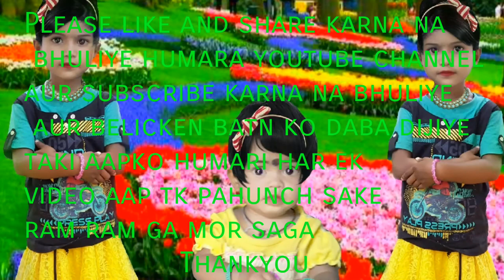Buetyfull baster packet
Namaskar doston main hu Tularam Mandavi aur aap dek raye hai humara youtube channel (juhar na dada)
Doston is video me gaon ke kuch basteriya seen ko dikaya gya hai is me nahi comedian hai aur na hi koi vilan

            Thankyou doston

       Jay johar jay cg